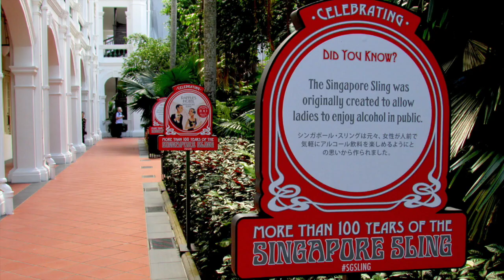Singapore - A multicultural Experience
Visit the various cultures of Singapore - Indian, Chinese and Muslim.